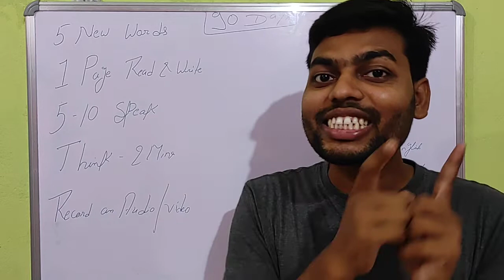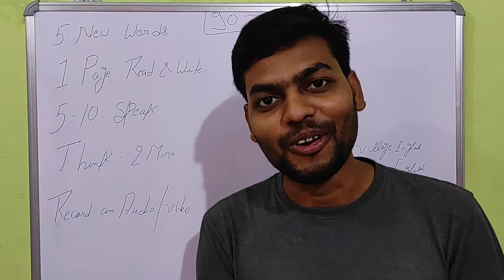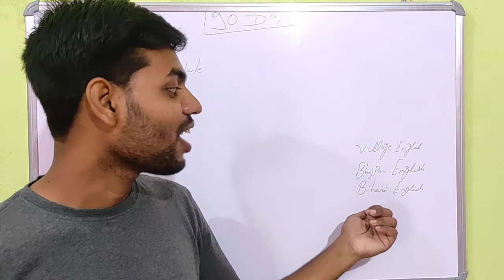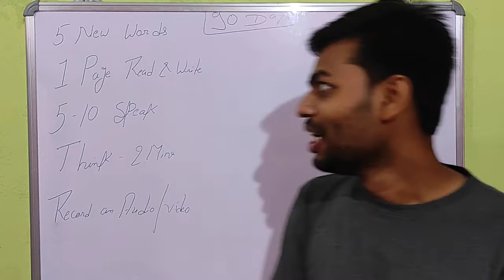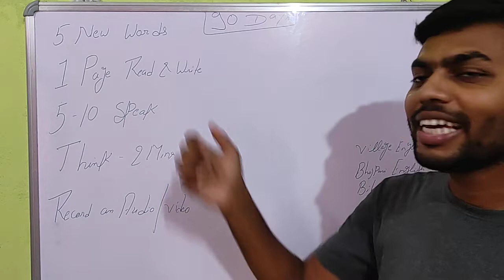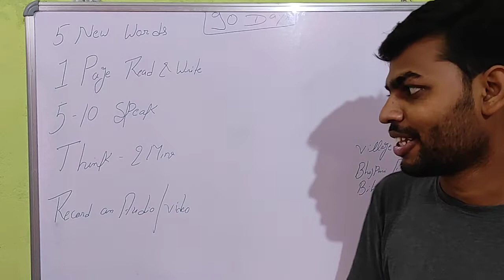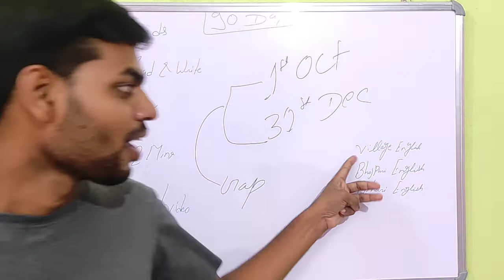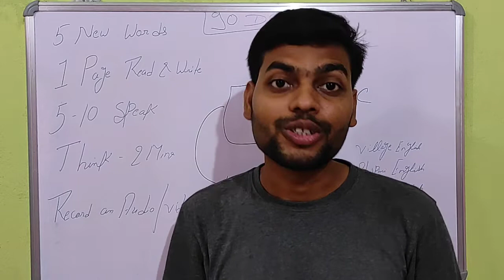Spoken English Day 01 VillageEnglish BihariEnglish BhojpuriEnglish EasyEnglish Basics ofEnglish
Last Mile Education has started a 90 days Challenge class for those people who want to speak English Fluently. English will be the main core subject of the classes. we develop and make classrooms everywhere or wherever we go. We will try to talk in the easy language or you can say the basics of English. To reduce the fear we will also talk in Hindi and Bhojpuri. we are here with some new concepts such as Bhojpuri English, village English, Bihari English, etc. This class will come from 1st October 2022 to 31st December 2022 daily. We will try to introduce so many various topics to our students and also try to make learning from everywhere and everything. on this journey, we will visit some beautiful places, explore Nature, celebrate festivals, and understand and develop perspectives on the diverse topics of our day-to-day life. If you have any questions or suggestions you can write in the comment section below.